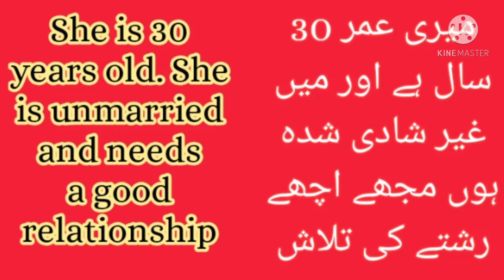Zaroorat rishta for Female /